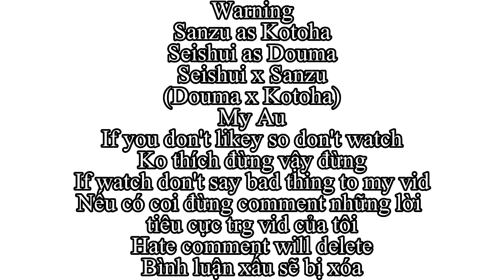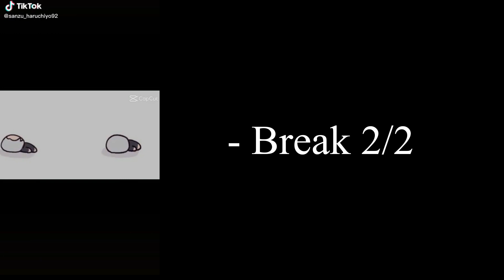|| TR react to Sanzu as Kotoha || Inuisan(Doukoto) || No part 2 ||OOC? |\TR+Kny/|